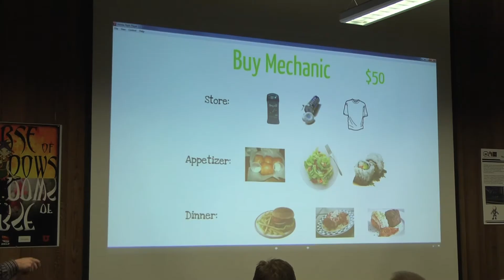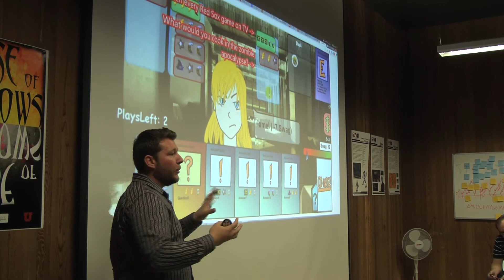EAE Prototype Final Week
The Entertainment, Arts, and Engineering rapid prototyping team presents their finished prototype to their clients at the University of Utah's Autism Research Center; and discuss their future plans.

Featuring: Matt Jensen (Reporter), Zac Truscott (Producer), Jake Muehle (Artist & Engineer), Roger Altizer (EAE Producer & Track Director), & Nolan Bushnell (Founder of Atari, "Father of Video Games")